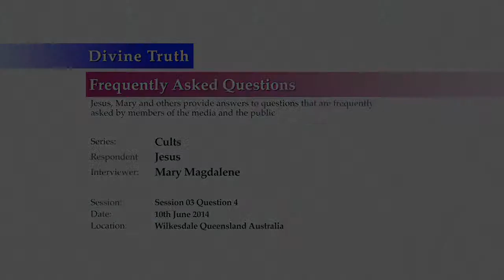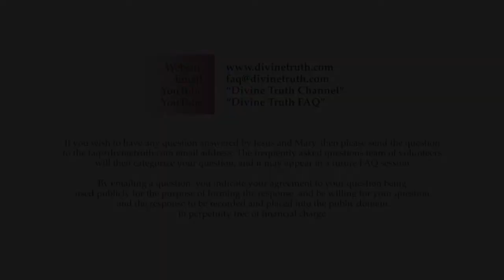Do you use character assassination to force/coerce people to accept your teachings?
Q04: One key warning sign for a cult is that they use character assassination to manipulate people. Do you use character assassination in order to force or coerce people into accepting your teachings?

20140610 Cults S03Q04